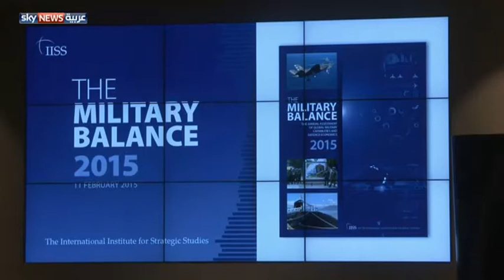تأثير لـ"داعش" على معدل الإنفاق العسكري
أصدر المعهد الدولي للدراسات الاستراتيجية، تقريره السنوي عن معدلات الإنفاق العسكري بالعالم، مشيرا إلى حدوث تغييرات بأشكال الإنفاق العسكري العام الماضي، خاصة بعد ظهور داعش